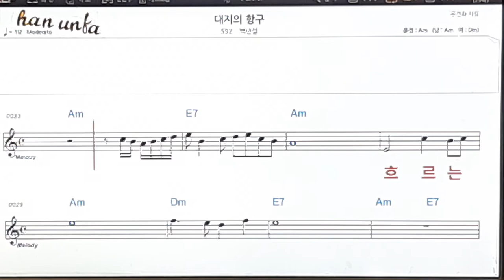대지의 항구/백년설👍노래 반주, 코드 악보,가라오케💋Karaoke*Sheet Music*Chord*MR